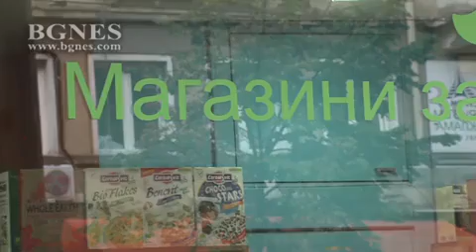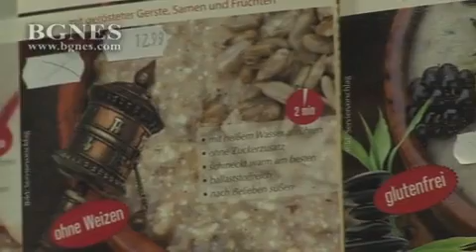Засилен интерес към здравословните храни – безглутеновата диета е не само мода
В последните години рязко се засили интереса към биохраните, към здравословното хранене и към органичните продукти – предимно за пречистване на кръвта и организма, както и за отслабване, предаде репортер на БГНЕС.

Е, този бизнес не е толкова печеливш като големите вериги, но е истинско удоволствие да се посвети човек на него, защото е не само търговия, но и мисия. В това е убедена младата собственичка и консултант на един от тези биомагазини в центъра на София - Цвети Димитрова. Тя подробно ни обяснява предимствата на този начин на хранене. Така, впрочем,постъпва с всеки клиент – помага му да вземе информирано решение, посочва ефектите, обяснява здравословните качества на продуктите. Българите се ориентират към здравословната храна не само заради диетичен ефект, но и за лечебен, смята Цвети. И пояснява: с лечебна цел се търсят най-вече храни и добавки за пречистване на организма. Причините да се обърнат хората към тези продукти са най-различни – стрес, болест, безсъние, емоционалното натоварване. В клетките ни се натрупват много токсини и всички имаме нужда да се освободим от тях, защото именно те причиняват различни заболявания и дискомфорт. /БГНЕС